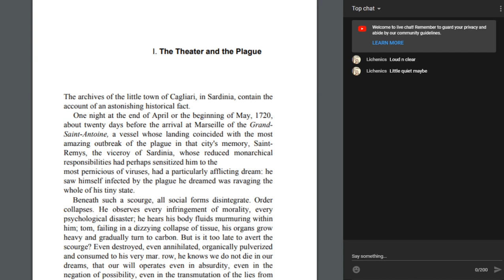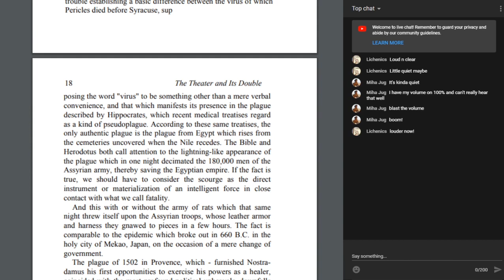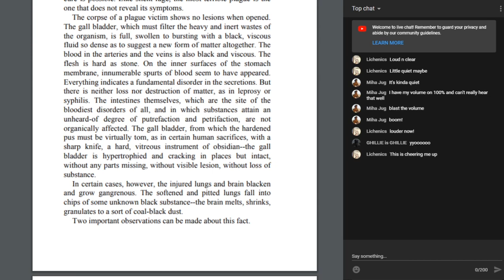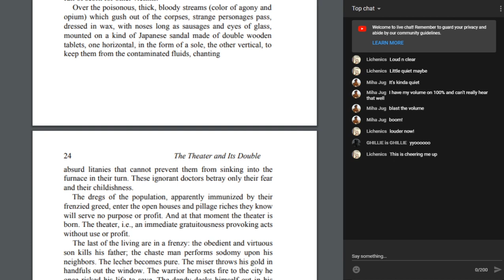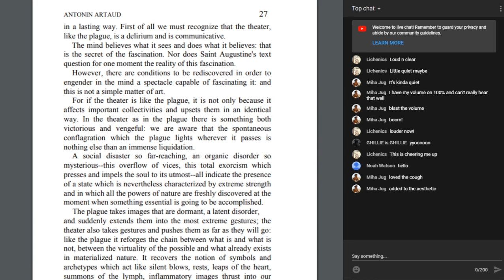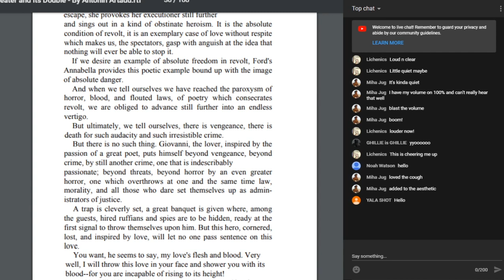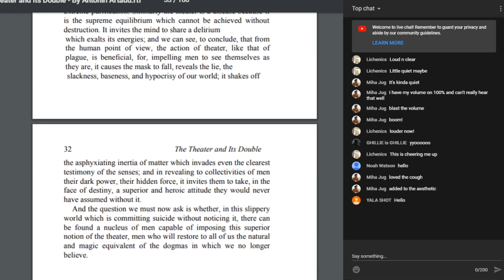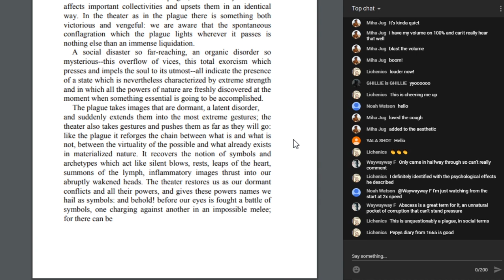Reading the Theater and the Plague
Fixed the audio